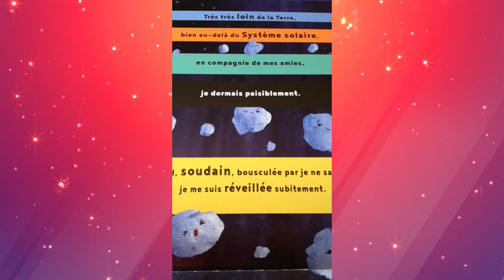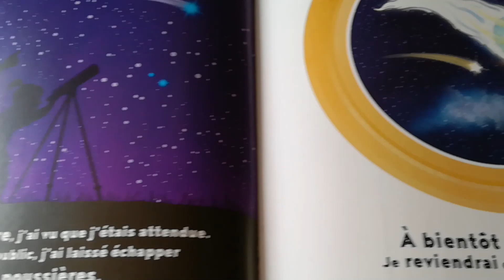Visite l'espace avec "La petite comète" ☄ 🌏🌟 Une histoire pour petiots et grands avec Cécilie💏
Des histoires à écouter et à regarder lues par Cécilie.

Cécréatif MC - Facebook